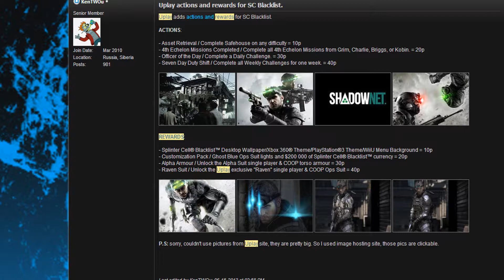Wii U Fall Update | Leaked Photos, Custom Menu Backgrounds, GameCube Virtual Console and More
Want to get partnered? Apply Here with YTGamerscom